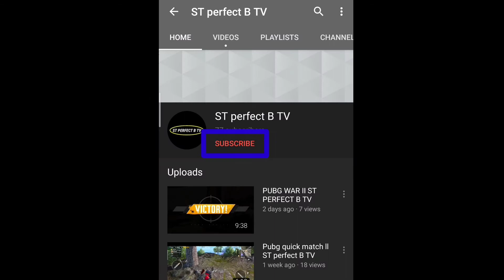pubg quick match ll ST perfect Gaming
Channel  for ST perfect channel  but till
Lockdown we are posting  some pubg
Videos  to entertain you guys

Guys if you like our gameplay  videos
We should  always  bring nice stuff to you

Latest  videos  should  be in front  of you

Our pubg id FIGHTERNIHAL
                      VIVEK7083

Guys if you are social  media users you can
Links are provided

YOUTUBE.COM
TWITTER.COM
VMATE
SHARE CHAT
HELLO
OUR HOUSE

And guys if you want to visit our house

GUYS SIGNED UP FOR NOW
TILL THEN POUND IT NOGGIN SEEYAA